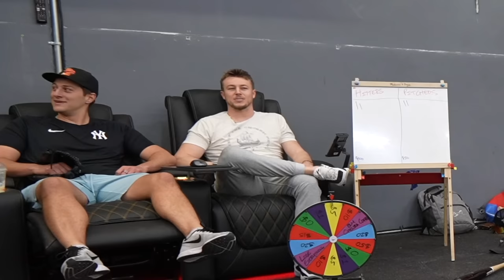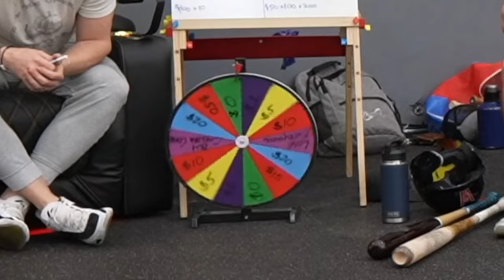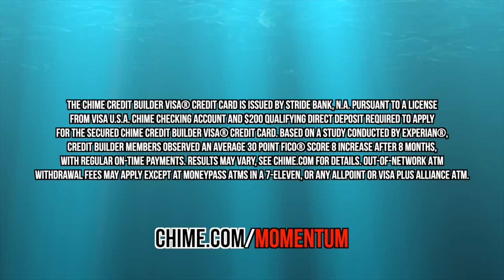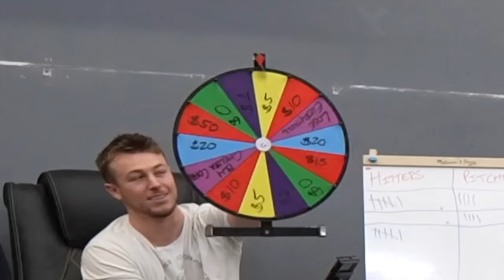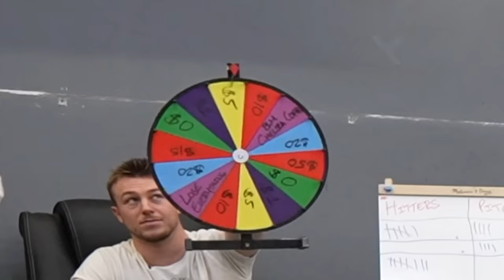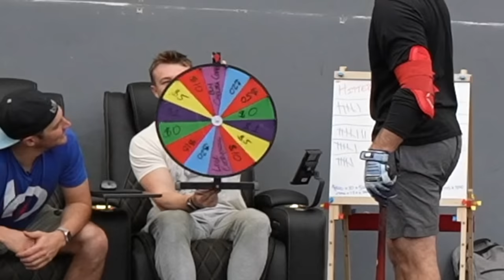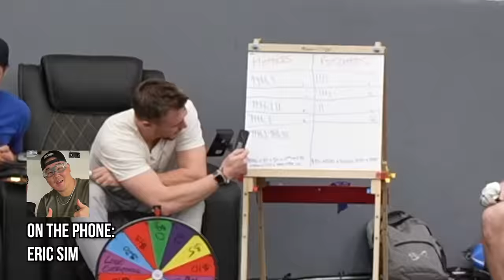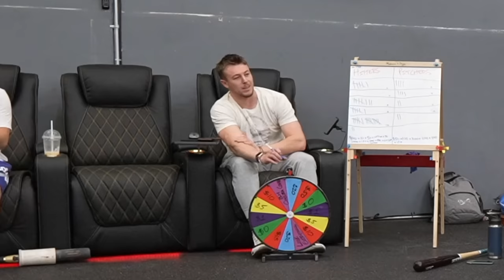MLB Pitchers And Hitters Compete For Thousands Of $'s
to sign up for a Chime Credit Builder Visa Credit Card today!

Let's see how new comer, Taylor Ward, does in Live ABs. We also got Sam Huff, Michael Stefanic, Matt Fraizer, and Cameron Cannon hitting. On the Pitching side, we have Trevor Bauer, Daniel Bies, Ryley Widell, and Ryan Costeiu.